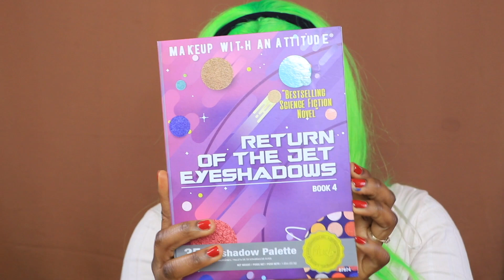MAKEUP VERT & ORANGE | Beautyglamparis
Hey my loves! pour le coup aujourdhui je n'ai pas une description hyper longue, tout simplement un petit tuto makeup histoire d'alimenter vos yeux. DEs couleurs osées qu'on n'associe pas toujours mais qui fonctionnent bien!!

La liste de produits seras postée un peu plus tard demain je pense